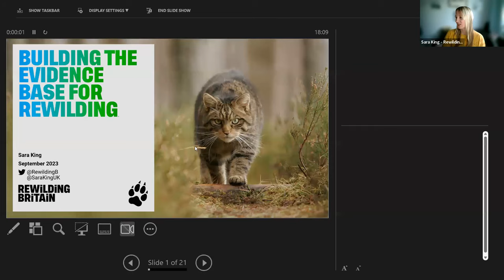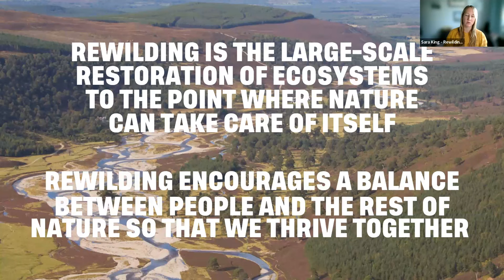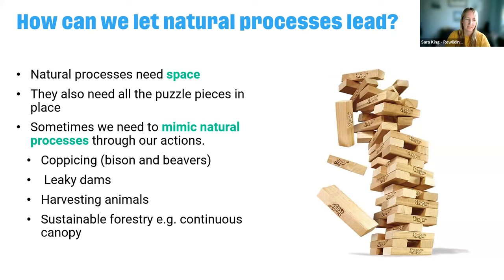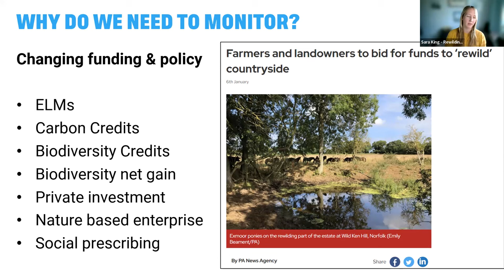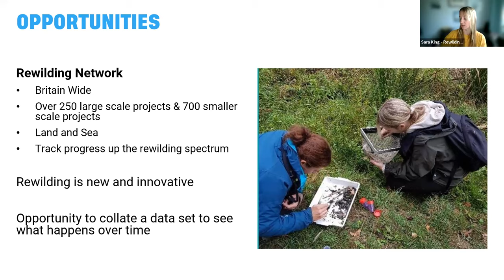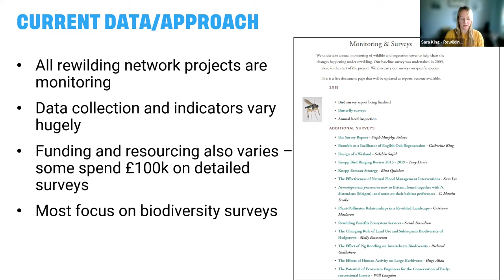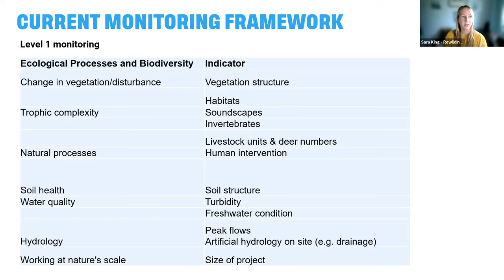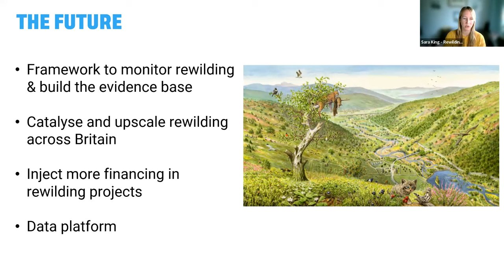ASIG Meeting September 2023: Building the Evidence Base for Rewilding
Join the CIEEM Academia SIG for the September edition of their monthly discussion events. This month Sara King from Rewilding Britain will help us to discuss building an evidence base for rewilding.